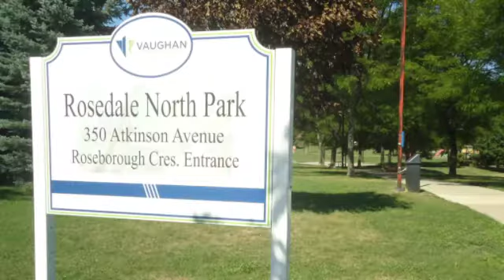Rosedale North Park, Thornhill, Vaughan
Rosedale North Park between Atkinson Avenue and Roseborough Crescent north of Centre Street allows the local residents to enjoy great recreational activities.